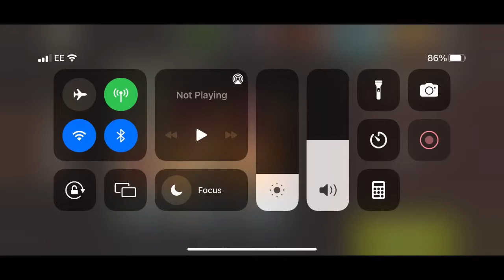NML 53.2 - Overgrown